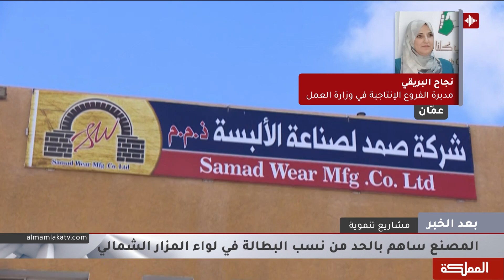بعد الخبر | المزار الشمالي والتنمية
عضو مجلس النواب عن محافظة إربد ومنطقة المزار الشمالي سالم العمري
مديرة الفروع الانتاجية في وزارة العمل نجاح البريقي